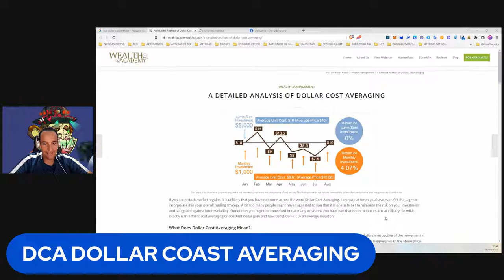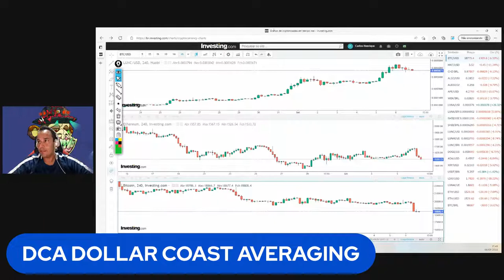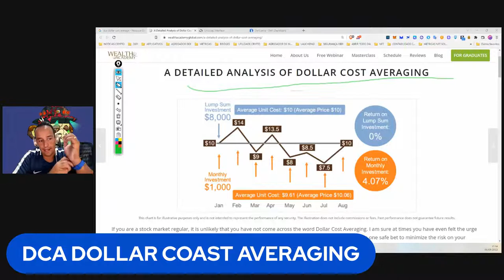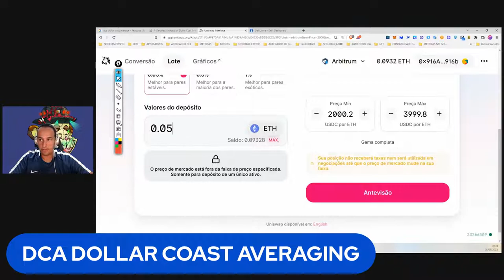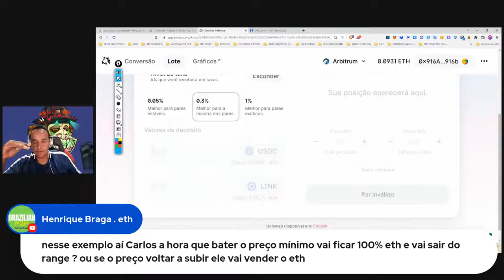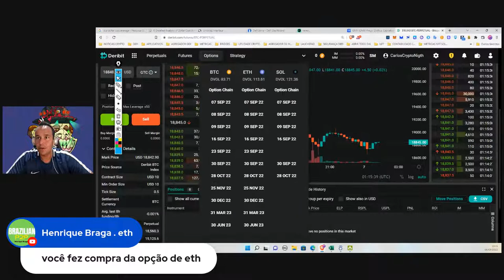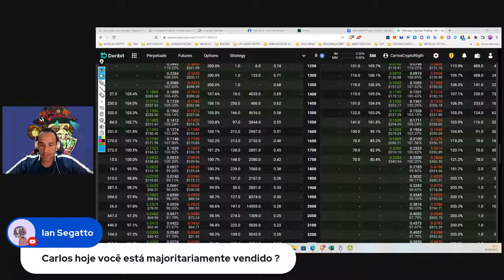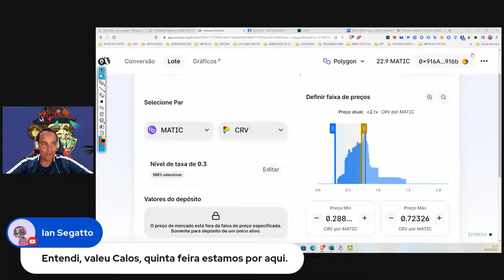UNISWAP V3 DCA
* Estratégias para DCA;
* Analise de pools;
* Planilha online do multiplicador;
* TIRA DUVIDAS.